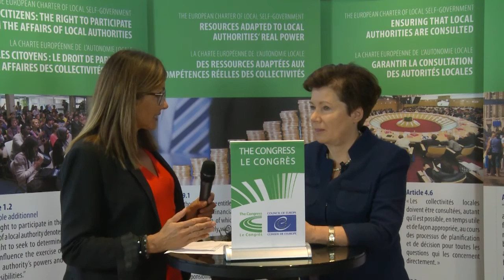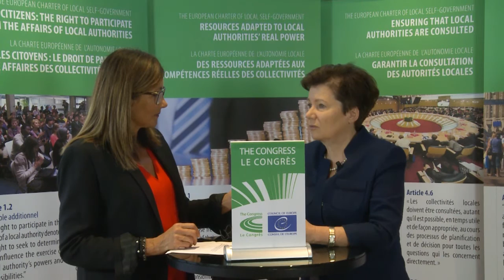Interview with Hanna Gronkiewicz-Waltz, (Poland), Mayor of Warsaw, Poland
Hanna Gronkiewicz-Waltz, Mayor of Warsaw (Poland), addressed the members of the Monitoring Committee of the Congress at the opening of its meeting on 17 September 2015. She reminded that the 30th anniversary of the adoption of the European Charter of Local Self-Government, which Poland ratified in 1994, coincides with the celebration of the 25th anniversary of Polish self-government reform. “Decentralisation of power is the foundation of European democracy and integration, and is notable among the major systemic reforms in Poland that has had positive effects” she added, underlining that “the Charter enables the various states to maintain their own form of self-government, while at the same time attempting to unify democratic standards across Europe.”